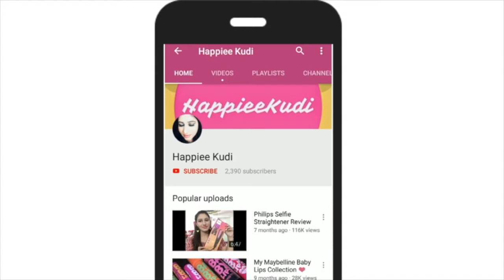MY LIQUID EYELINER COLLECTION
Instagram store affordablemakeupIndia(Glitter eyeliner,personi)
Lakme (local store)
Mn lash pushup eyeliner (received in phulkari box)
Maybelline master studio eyeliner(received in lady raga bag